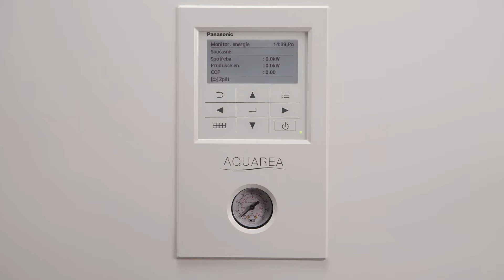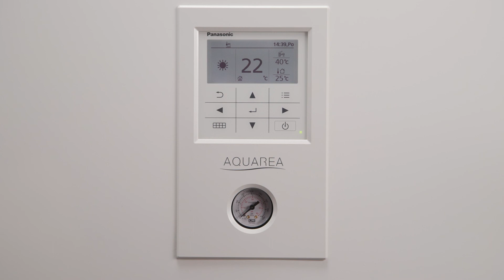CS – Zkontrolujte spotřebu energie tepelného čerpadla Aquarea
Tato fuknce vám umožní sledovat správný provoz a spotřebu energie vašeho tepelného čerpadla Aquarea.